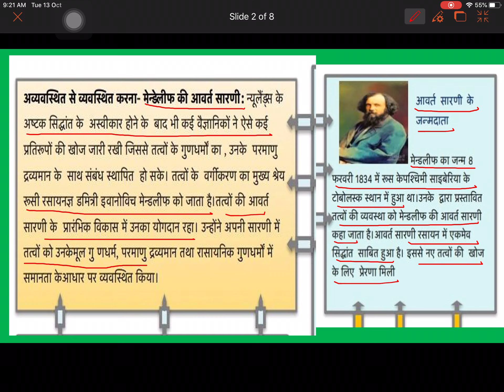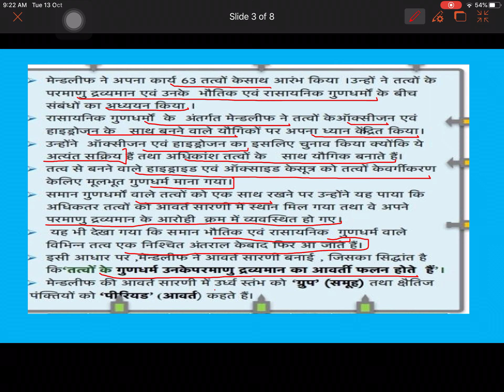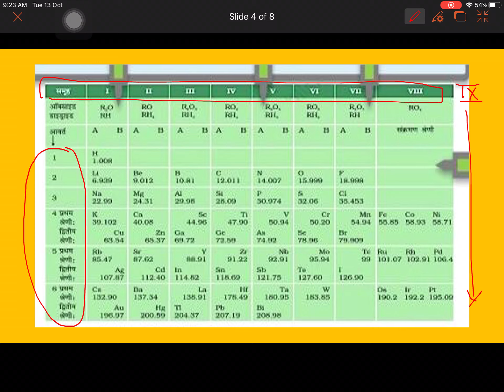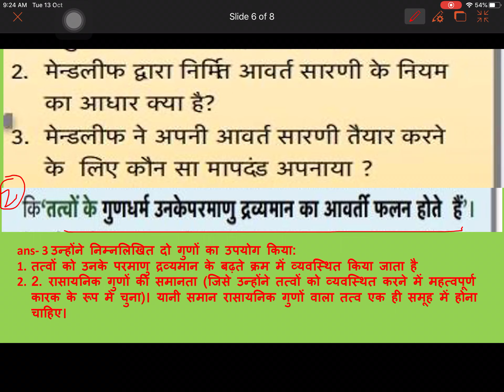Worksheet no 45 class X SCIENCE. HINDI MEDIUM 14/12/2021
Mendeleev periodic table